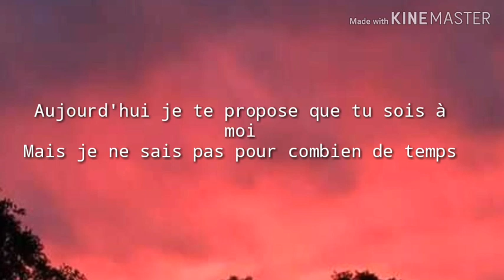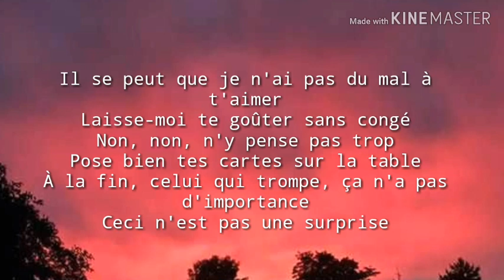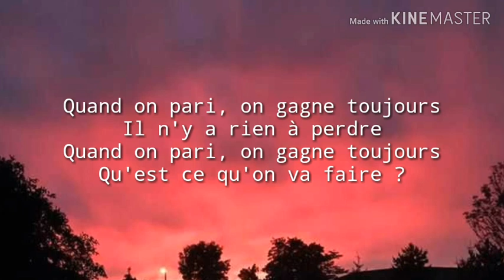Aitana - Nada sale mal - Traduction française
LETRA

Hoy te propongo que seas mío
Pero no sé por cuánto tiempo
Yo, la verdad, no lo he decidido
Si es para siempre, para un momento

Sin saber qué va a pasar
Un paso más hay que dar
Hacerle caso al presentimiento
Y así dejarnos llevar

Y si jugamos bien, nada sale mal
Solo tienes que arriesgar
Si tú pones cien, yo le pongo más
Y veremos al final

Entre tú y yo (y yo)
No hay margen de error (de error)
Todo va a salir natural

(Nada sale mal)
(Nada sale mal)

No, nada sale mal
Ya no me da igual
Contigo me lo tomo personal
Puede ser que no me cueste amarte
Déjame probarte, sin punto y aparte

No, no le des demasiadas vueltas
Pon tus cartas bien sobre la mesa
Al final quien gana eso no interesa
Es una sorpresa (sorpresa)

Solo tienes que arriesgar (solo tienes que arriesgar)

Y veremos al final (y veremos al final)

Cuando apostamos, siempre ganamos
No hay nada que perder (nada sale mal)
¿Qué le vamos a hacer? (Nada sale mal)